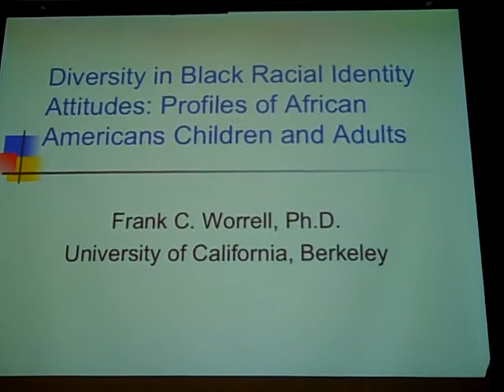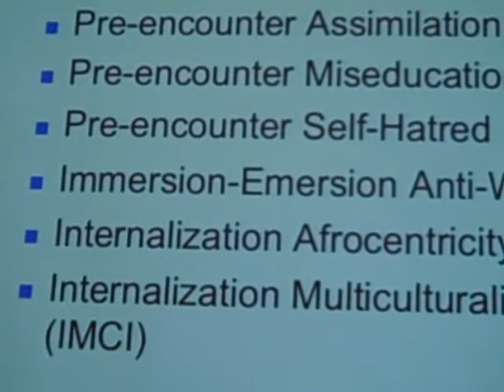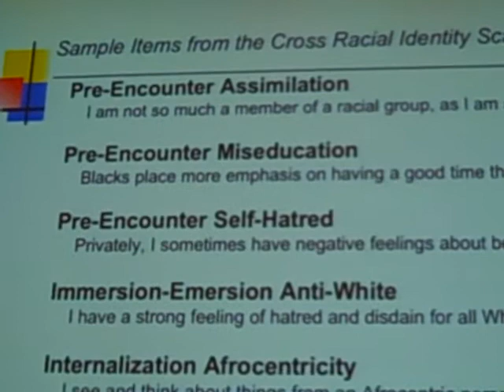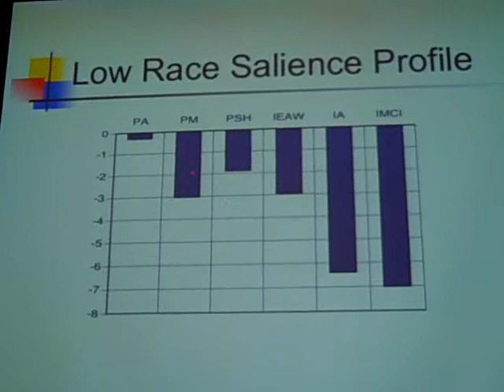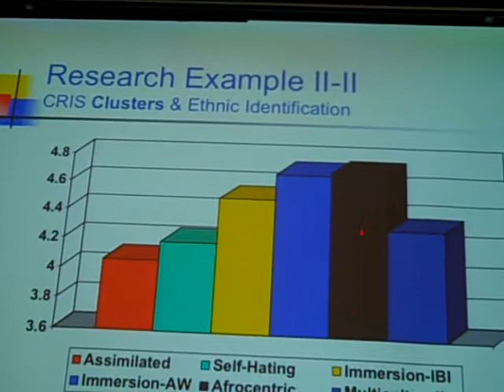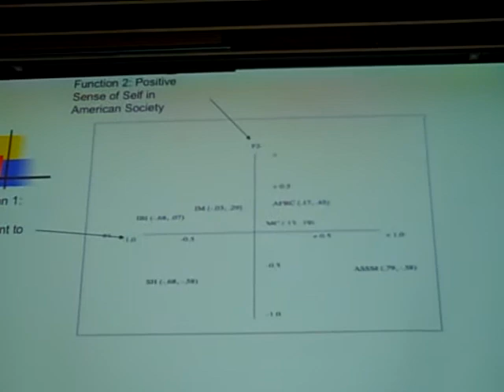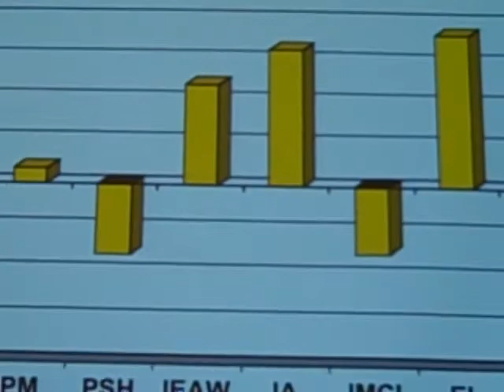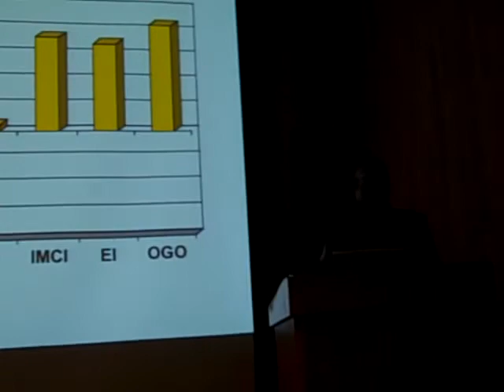Professor Frank Worrell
Race Matters: Continuing the Conversation on Race
Frank Worrell, Professor of Education